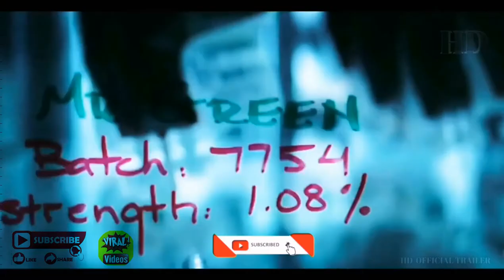SHE HULK: Official Trailer 2022 Marvels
Marvel's SHE-HULK tv series is set to premiere on Disney+ in 2022. It will feature 10 episodes and be part of the MCU Phase Four. Tatiana Maslany (star of Orphan Black) has been cast as Jennifer Walters aka She-Hulk! She-Hulk is the cousin of Bruce Banner (who will also be returning for the series) and is a lawyer who will specialize in superhuman cases while occasionally turning big and green!

In recent news, Jameela Jamil has been cast as Titania - a comic book rival of She-Hulk with super strength.